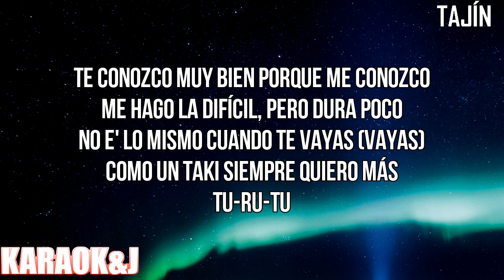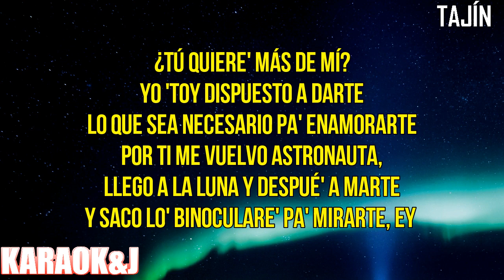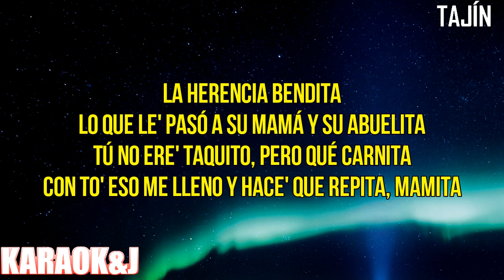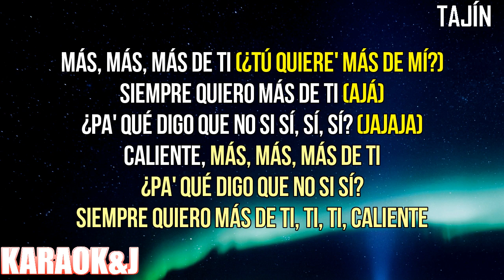TAJÍN - Becky G & Guaynaa (Instrumental Karaoke) [KARAOK&J]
Becky G & Guaynaa - TAJÍN (Karaoke Version)

Watch the Karaoke Video of the song "TAJÍN" by "Becky G" & "Guaynaa" made by KARAOK&J.